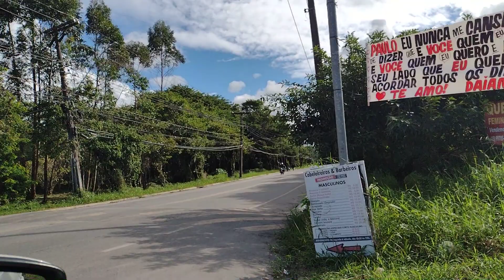PERUÍBE-SP FOMOS BUSCAR O CARRINHO DO BEBÊ / DIA A DIA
OLÁ MEUS QUERIDOS FIZ UMA ENQUETE PARA VOCÊS ME FALAREM QUAL TIPO DE CONTEÚDO EU FAÇO AQUI NO CANAL, VOTE E DEIXE SUA OPNIÃO ATRAVÉS DO